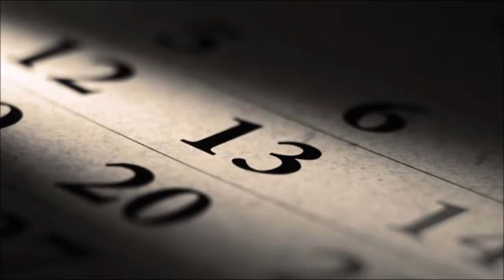Vernes 13 un día del cual las personas no quieren saber entérate ¿que es la parascevedecatriafobia?